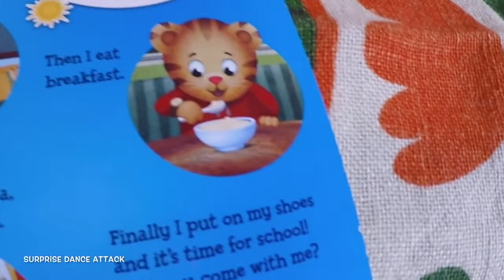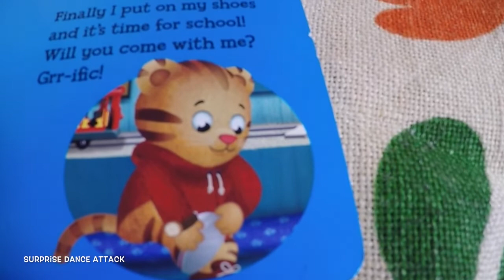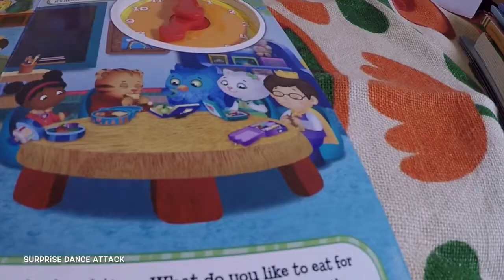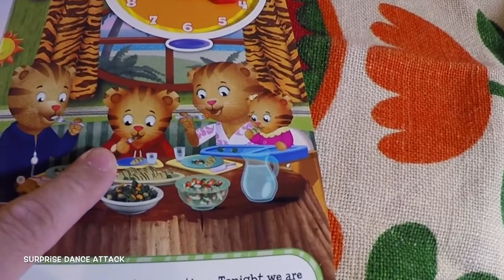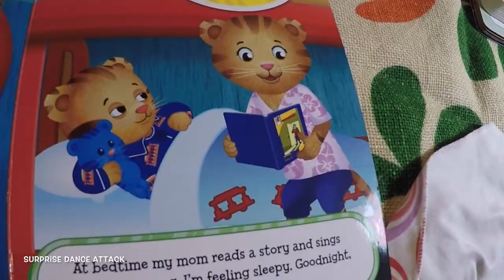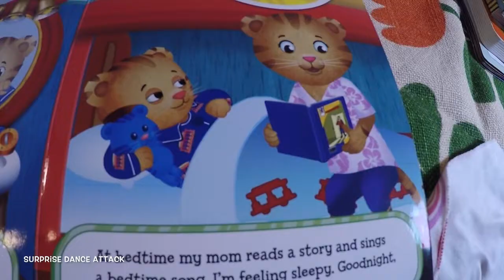What Time Is It Daniel Tiger? Daddy Story Time - Great books read online free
Surprise Dance Attack presents another Daddy Story Time book - What Time Is It Daniel Tiger?

We want to provide you with quality videos that are safe and fun for your toddler to watch as he/she grows to become a young child. We try to make them educational as well. PLUS, your support blesses me to be able to spend more time with my lovely daughter!!  Please help us spread the word to all you friends and family by clicking on this link to subscribe, hit the bell and then sharing it so no one ever misses a new video

Great books read online free